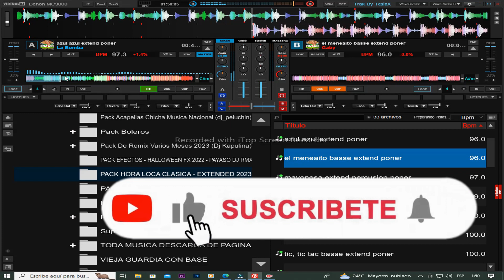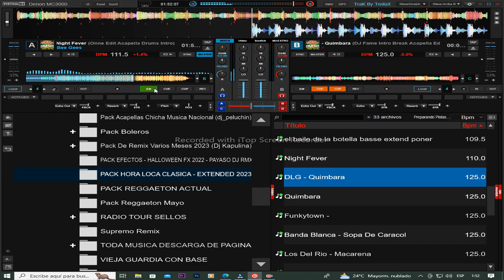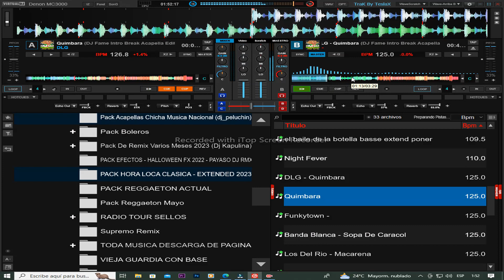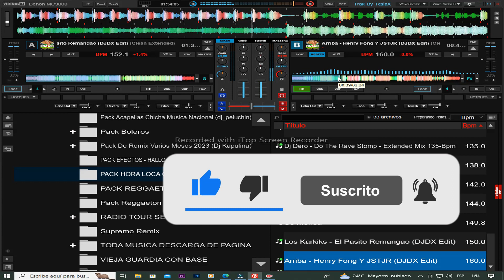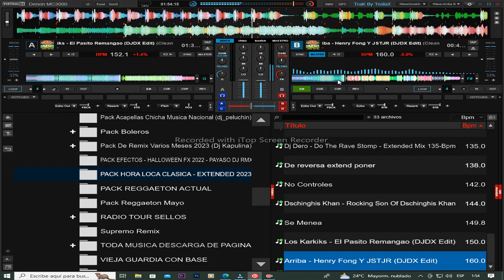𝗣𝗔𝗖𝗞 𝗛𝗢𝗥𝗔 𝗟𝗢𝗖𝗔 𝗖𝗟𝗔𝗦𝗜𝗖𝗔 𝗘𝗫𝗧𝗘𝗡𝗗𝗘𝗗 𝟮𝟬𝟮𝟯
B𝐢𝐞𝐧𝐯𝐞𝐧𝐢𝐝𝐨 𝐚𝐥 𝐜𝐚𝐧𝐚𝐥 𝐒𝐮𝐛𝐬𝐜𝐫𝐢𝐛𝐞𝐭𝐞 𝐲 𝐀𝐜𝐭𝐢𝐯𝐚 𝐥𝐚 𝐂𝐚𝐦𝐩𝐚𝐧𝐢𝐭𝐚👉🔔𝐃𝐞 𝐍𝐨𝐭𝐢𝐟𝐢𝐜𝐚𝐜𝐢𝐨𝐧 𝐀𝐬𝐢 𝐘𝐨𝐮𝐭𝐮𝐛𝐞 𝐭𝐞 𝐀𝐯𝐢𝐬𝐚 𝐲 𝐧𝐨 𝐭𝐞 𝐏𝐢𝐞𝐫𝐝𝐞𝐬 𝐧𝐢 𝐮𝐧𝐚 𝐜𝐨𝐫𝐭𝐞𝐬𝐢𝐚 𝐦𝐮𝐬𝐢𝐜𝐚𝐥 𝐪𝐮𝐞 𝐬𝐮𝐛𝐚𝐦𝐨 𝐚𝐥 𝐂𝐚𝐧𝐚𝐥 𝐀𝐲𝐮𝐝𝐚𝐧𝐨𝐬 𝐂𝐨𝐦𝐩𝐚𝐫𝐭e 𝐞𝐥 𝐕𝐢𝐝EO REGALAME UN 𝐋𝐢𝐤𝐞👉👍𝑫𝒆 𝑬𝒔𝒕𝒆 𝑪𝒐𝒏𝒕𝒆𝒏𝒊𝒅𝒐

CLAVE: PACKALLREMIXES